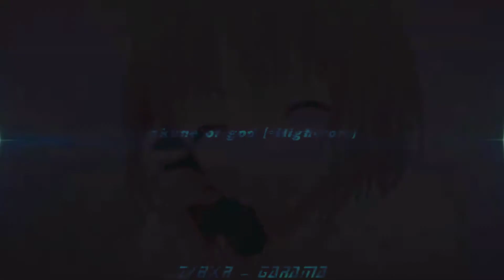ZVBXR - GARAMA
▬▬▬▬▬▬▬▬▬▬▬ஜ۩🌁۩ஜ▬▬▬▬▬▬▬▬▬▬▬
【SUPPORT THE ARTIST 】
►【Follow MだSたろう】◄
▬▬▬▬▬▬▬▬▬▬▬ஜ۩🌁۩ஜ▬▬▬▬▬▬▬▬▬▬▬
🎧 Song:ZVBXR - GARAMA
▬▬▬▬▬▬▬▬▬▬▬▬▬ஜ۩✪۩ஜ▬▬▬▬▬▬▬▬▬▬▬▬
                               ▼Support their music work at▼
►【Follow ZVBXR】◄
▬▬▬▬▬▬▬▬▬▬▬▬▬ஜ۩✪۩ஜ▬▬▬▬▬▬▬▬▬▬▬▬
▬▬▬▬▬▬▬▬▬▬▬ஜ۩🌁۩ஜ▬▬▬▬▬▬▬▬▬▬▬
【Background】
►【SUPPORT THE ARTIST】◄
🌁Wallpaper★
▬▬▬▬▬▬▬▬▬▬▬▬ TA✪GS ▬▬▬▬▬▬▬▬▬▬▬▬▬
▬▬▬▬▬▬▬▬▬▬▬▬▬ஜ۩✪۩ஜ▬▬▬▬▬▬▬▬▬▬▬▬
Thx​ for​ tips​ and​ encouragement.​ I​ will​ try my​best​ and​ do​ follow​ the​ tips​ that​ you​ all​ comment.​ I'll create better​ work.​ so​ if​ you​   like​ my​ video pls.​ Click​ Like,​subscribe​ and​ click​ the​ ring.​  Thx.😊
                                 ▼ COPYRIGHT/LICENSING ▼
▬▬▬▬▬▬▬▬▬▬▬▬▬ஜ۩۩ஜ▬▬▬▬▬▬▬▬▬▬▬▬▬